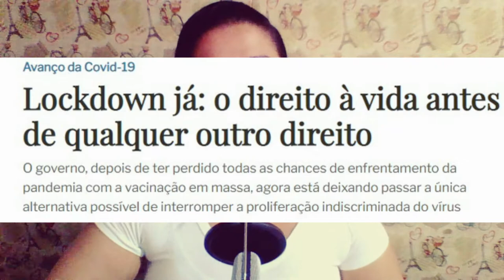DROPSBONUS LOCKDOWN PARA EXTREMA IMPRENSA JÁ